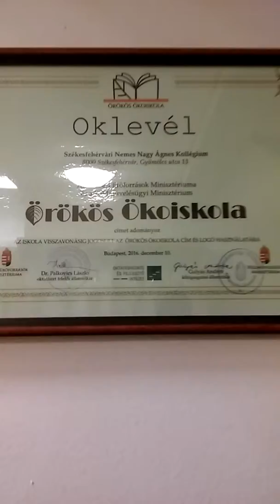"Világíts rá!" pályázatra érkezett alkotás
Video kategória: József Attila Középiskolai Kollégium (Székesfehérvár)
A pályázat a Világítástechnikai Társaság szervezésében valósult meg.